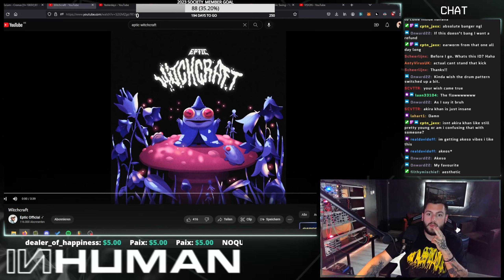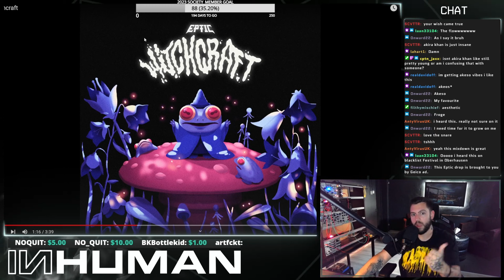BURN THAT WITCH! | INHUMAN REACTS TO: Eptic - Witchcraft